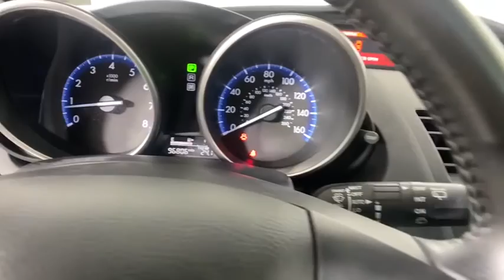2012 Mazda Mazda3 Morrow, Peachtree City, Newnan, McDonough, Union City, GA HF646512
Black Mica Used 2012 Mazda Mazda3 available in Morrow, Georgia at Hennessy Mazda Buick GMC. Servicing the Peachtree City, Newnan, McDonough, Union City, GA area.